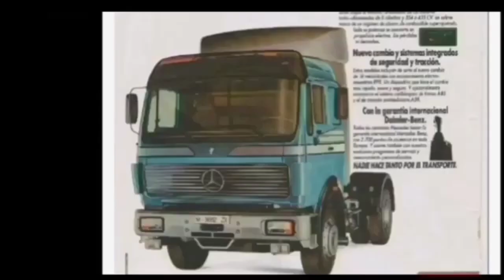Mercedes NG - SK - Actros teil T.I.R 1983 - 2023